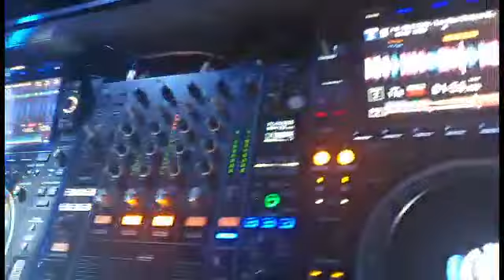Club 16 Pokhara|Nepal nightlife|Nepali dj party| Pokhara best club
Nepal nightlife|Nepali dj party|dj party nepal| Pokhara best club